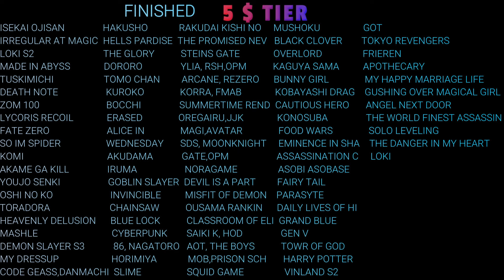MADOKA MAGICA EPISODE 5 REACTION MASHUP!!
REANIMATED
YABOYROSHI
ROMANIA BLACK
KYUUJIN REACTS
RYU RYU